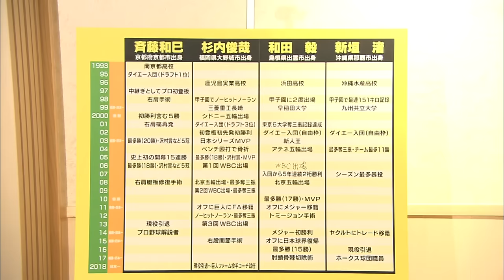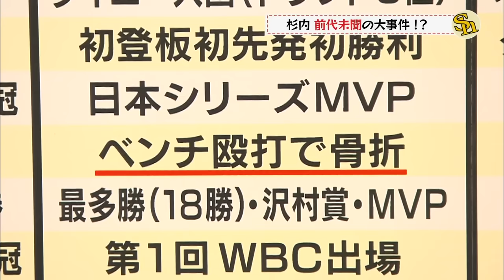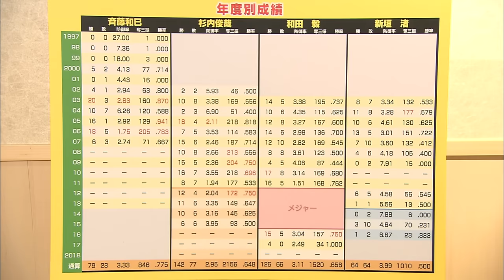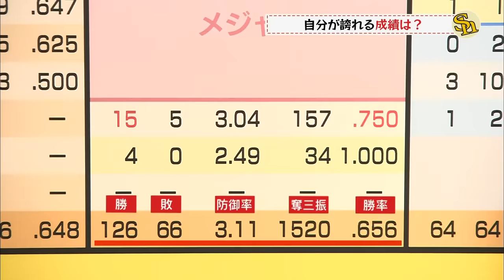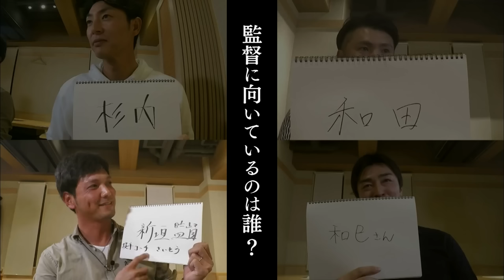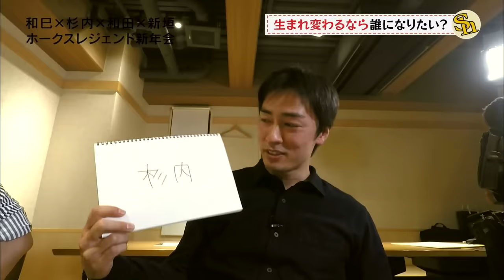【前編】ホークス4本柱レジェンド新年会【2019年放送】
★毎週土曜　昼11:30放送「Fan!Fun!スポーツ」（通称：ファンスポ）★

夏休み特別企画！
2019年に放送され話題を呼んだ
「ホークス４本柱」初の対談企画を再編集して公開！

斉藤和巳
和田毅
杉内俊哉
新垣渚

球界の歴史の中でも特に個性が際立っていた４人の
息の合った絶妙トークは必見！